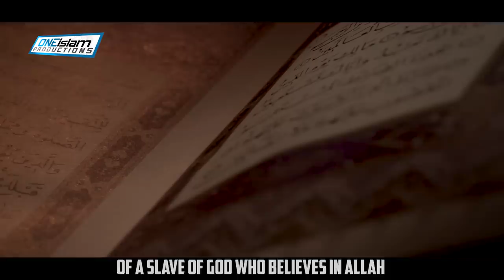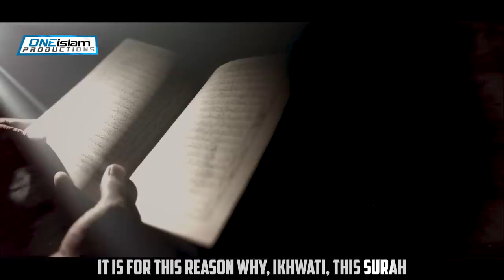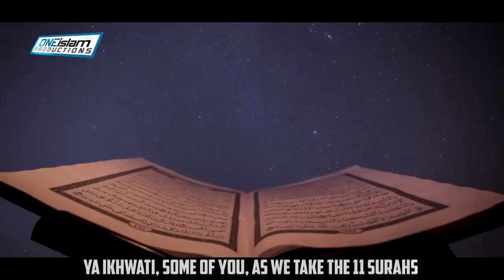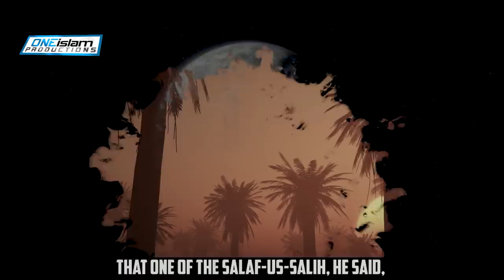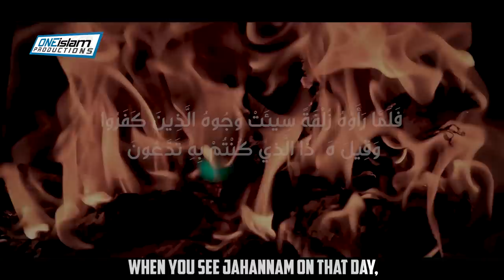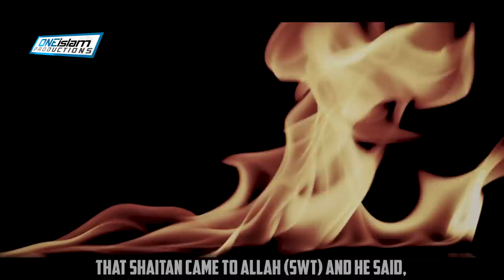SECRETS OF SURAH MULK YOU MUST KNOW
By Tawfique Chowdhury

• 2 to 4 NEW videos uploaded every day
• 100% HALAL CONTENT - All content is according to the Quran & Sunnah.